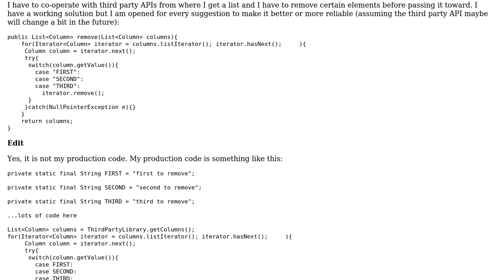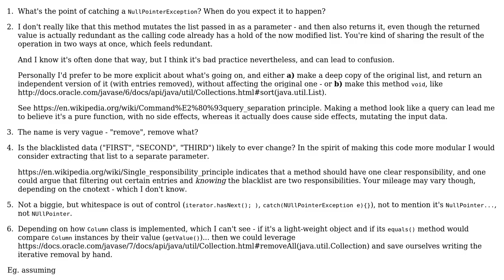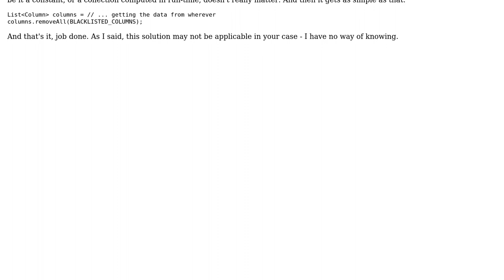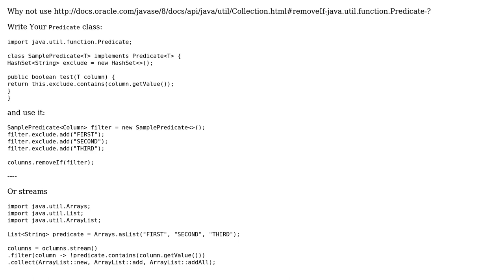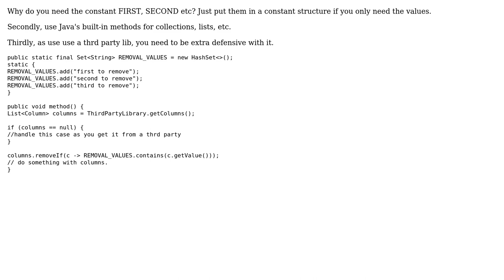Removing certain items from list (3 Solutions!!)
Removing certain items from list

With thanks & praise to God, and with thanks to the many people who have made this project possible! | Content (except music & images) licensed under CC BY-SA | Music | Images & others | With thanks to user Zsolt V user Tomasz Jakub Rup user Rob Audenaerde user Konrad Morawski and the Stack Exchange Network Trademarks are property of their respective owners. You are responsible for your own actions.